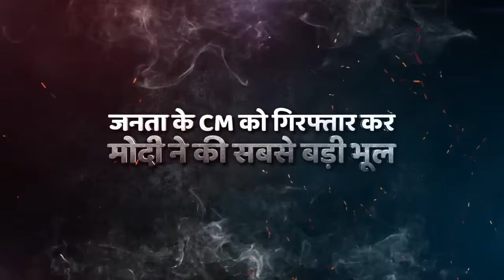Modi को देश की कड़ी चेतावनी!😳 Kejriwal की गिरफ़्तारी में पूरा देश उनके साथ हुआ खड़ा🔥 Modi Exposed